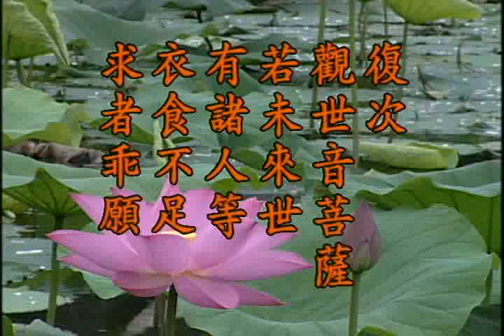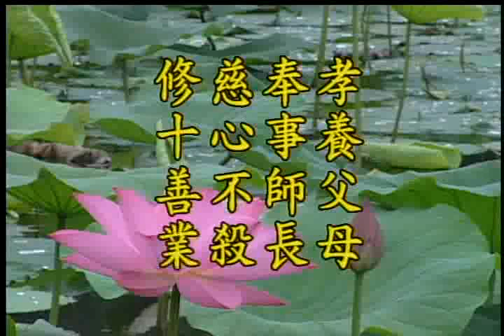(粵語094)地藏菩薩本願經-淨空法師(配音)舊版本